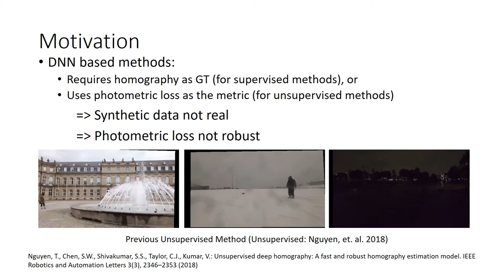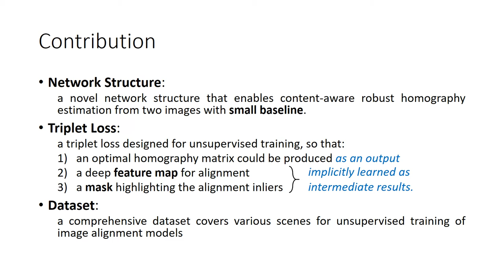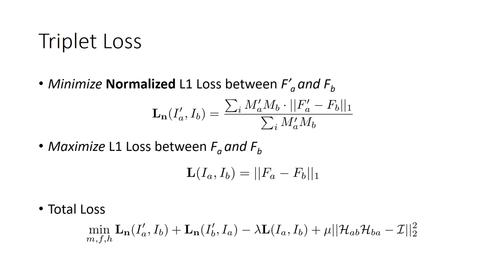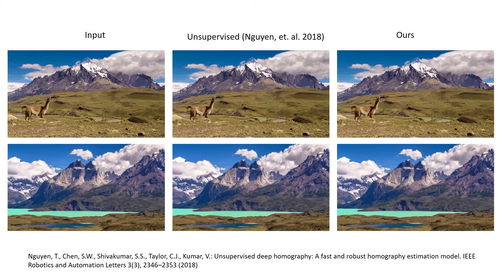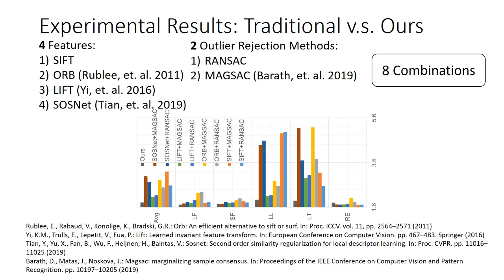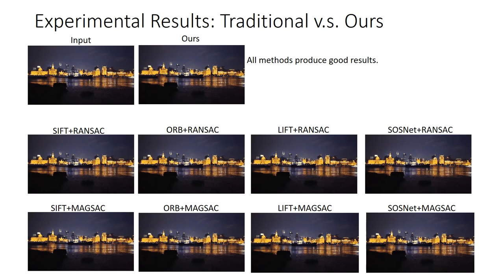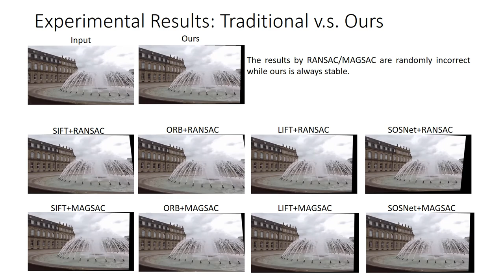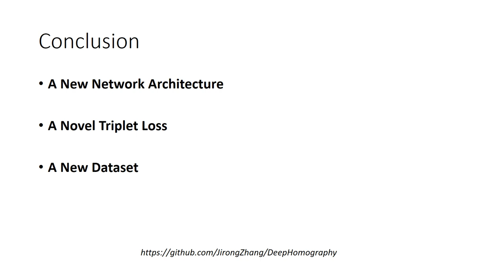[ECCV2020 Oral] Content-Aware Unsupervised Deep Homography Estimation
Homography estimation is a basic image alignment method in many applications. It is usually conducted by extracting and matching sparse feature points, which are error-prone in low-light and low-texture images. On the other hand, previous deep homography approaches use either synthetic images for supervised learning or aerial images for unsupervised learning, both ignoring the importance of handling depth disparities and moving objects in real world applications. To overcome these problems, in this work we propose an unsupervised deep homography method with a new architecture design. In the spirit of the RANSAC procedure in traditional methods, we specifically learn an outlier mask to only select reliable regions for homography estimation. We calculate loss with respect to our learned deep features instead of directly comparing image content as did previously. To achieve the unsupervised training, we also formulate a novel triplet loss customized for our network. We verify our method by conducting comprehensive comparisons on a new dataset that covers a wide range of scenes with varying degrees of difficulties for the task. Experimental results reveal that our method outperforms the state-of-the-art including deep solutions and feature-based solutions.